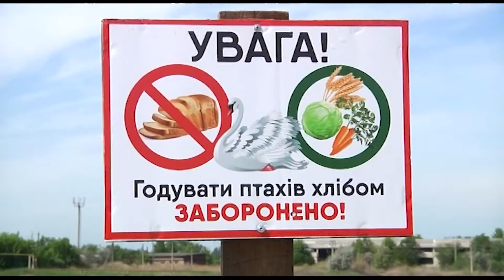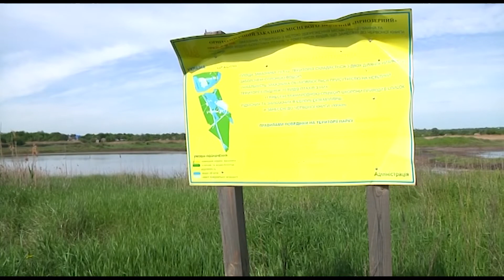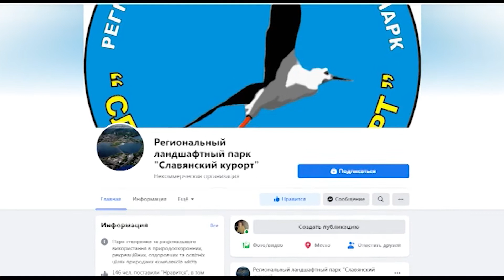Лебеді та червонокнижники у ландшафтному парку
З початку квітня на Слов’янському курорті працюють екскурсії екологічними стежками ландшафтного парку. Вартість одного білету 70 гривень. Екостежкою пройшлись і наші кореспонденти. Що побачили, дізнаєтесь далі.